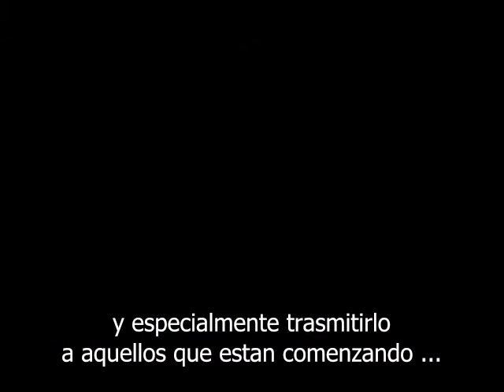The Aloha Spirit by Gerry Lopez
Sabias palabras de Gerry Lopez también conocido como Mr. Pipeline y leyenda viviente del surfing sobre el verdadero espirítu de ALOHA!